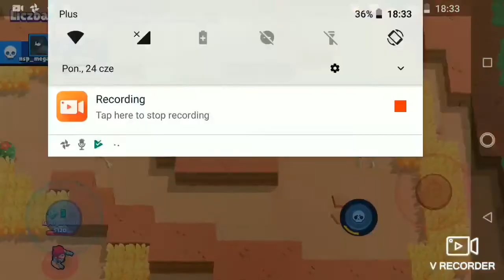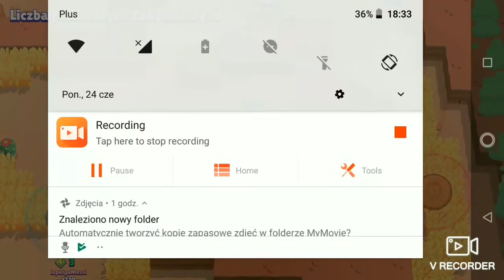Gra na luzie